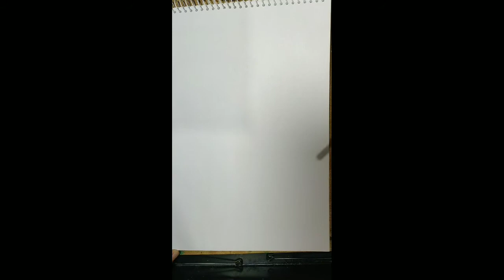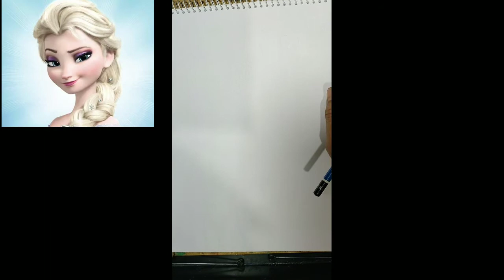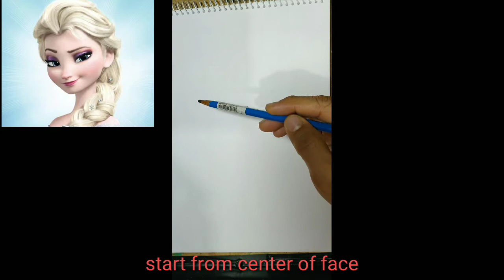ELSA : HOW TO DRAW ELSA (PORTRAITS ARE HARDEST TO DRAW)beginners will have difficulty following this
How to draw Elsa but drawing portraits is the hardest subject to draw. Im sure beginners will have difficulty in following this video. I will choose easy to draw subject in our succeeding video tutorials. You will still learn some pointers in watching this.